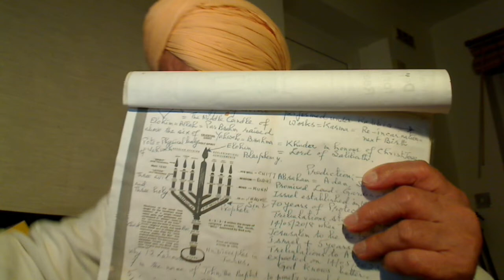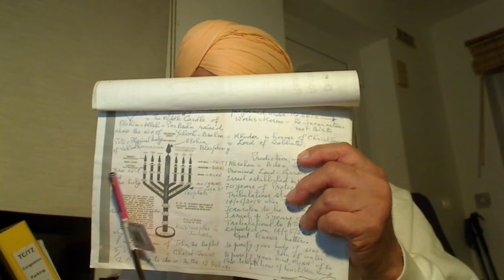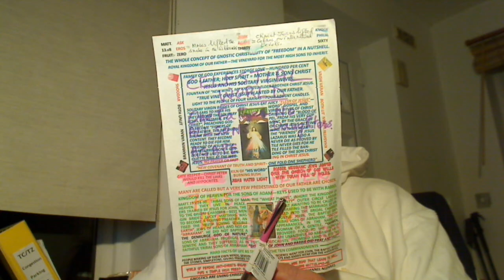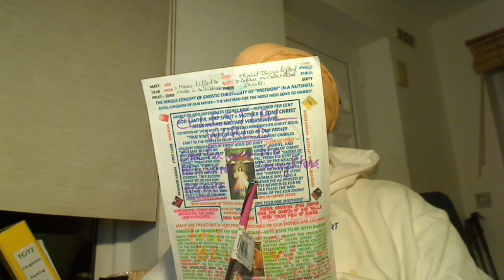Why the dead in letters and prayers stupid Monks at Mount Athos do not allow women into their folds?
I slept again. I will edit it later.
Prayer is Antichrist for the spiritually blind people - Luke 16v16; Law and Prophets till John.
ATOMIC WAR PREDICTION – MATT. 13V24-30 – 14/11/2023.

The Bible has all the answers for the twice-born of the holy spirit, “common sense” or Surti.
“CHOSEN PEOPLE” have the Keys to this Secret: - Abraham = Adam, Sarah = Eve and Promised Land = Garden of Eden. “Abraham” is the “Father of the Faithful”.

Then, the Real Tribulations world had never seen before for FIVE years to May 2023. Then, Israel will attack Iran and after six months Atomic War. Our Supernatural Father God (Elohim, Allah, ParBrahm, etc.) knows better. My Book under revision:- ONE GOD ONE FAITH
Grim American Jewish Reaper waving sickle to kill more in Venezuela as they did in Iraq, Libya, Syria, Ukraine, etc.

SIX MONTHS OF HEAVY WAR WITH CONVENTIONAL WEAPONS AND
JUDGEMENT ATOMIC WAR IN THE 7TH MONTH OF ELOHIM, ALLAH, PARBRAHM, ETC.
So, we should expect the intensive war on 14/05/2023 and after six months the ATOMIC WAR starting from Israel, the Epicentre of the establishment of the Garden of Eden, the Promised Land by Abraham and Sarah. Thus, the demiurge Lord of the creation or Potter that created a Nation of Priests but the Eleven crook liars and murderer brethren of the faithful to Jacob and Abraham Joseph they wanted to kill him for speaking the truth – John 8v44. This trait was carried forward by the generations of crook brethren of Joseph who ended up as slaves to the faithful Elder son Ishmael, the Egyptians. At the times of Jesus, most of the generations of the crook brethren of Joseph were clever and cheated and they hated the Prophets and Ultimate Oral Torah Light that Christ Jesus came to deliver. Thus, the generation of Joseph Samaritans became a nation of Prophets to whip them, the crook Priests.  Matthew 23:37 - “Jerusalem, Jerusalem, who kills the prophets and stones those who are sent to her! How often I wanted to gather your children together, the way a hen gathers her chicks under her wings, and you were unwilling”.
This creation that is visible to our two natural eyes, heaven and earth, belongs to the Lord of the Natural world, the demiurge Yahweh, Brahma, Khuda, etc. and this is represented by the Six Candles of Menorah, whilst the Middle 7th Candle belongs to our Real living Supernatural Father Elohim, Allah, Parbrahm, etc., whose Anointed Sons the Christs are eternal like Their Father.
PUTIN = NATHANIEL; WHAT IS INSIDE IS OUTSIDE = NO DUPLICITY VS THE USA AND THE WEST BLASPHEMER HYPOCRITES = TEMPLE HIGH PRIESTS, THE KILLERS OF JESUS AND HUMANITY.
Hitler and the British killed the Anti-Semitic sinner Jews outwardly unfaithful to Abraham and Yahweh whilst Super Hitler Putin will deal with the Blasphemer sons of Satan who destroyed Iraq, Libya, Syria, etc.
Putin, the man of God = Nathaniel, what is inside that is outside or no Blasphemy or hypocrisy.
If we have One God, our Supernatural Father of our souls, then there should be one Faith. In Christianity, Jesus said One Fold called the Church of God headed by One Shepherd, our Bridegroom Christ Jesus/Christ = Satguru Nanak Dev Ji, the Second coming of Jesus..
Destroying one country after the other, so that the scripture is fulfil
My ebook published by Kindle. ASIN: B01AVLC9WO
Full description:-